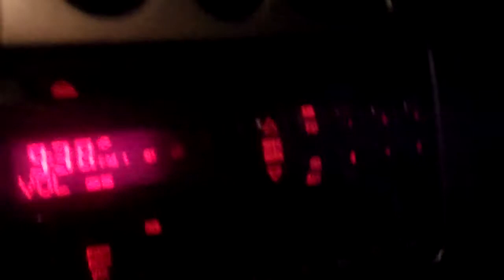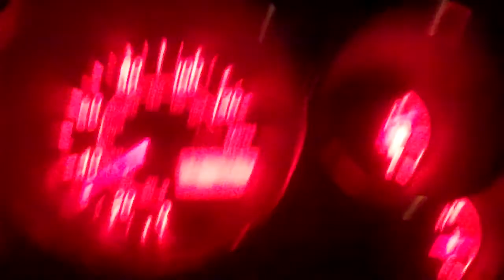olive sunday 3 11 12